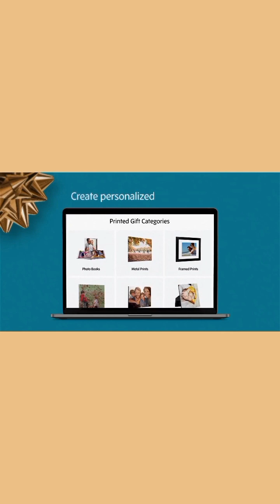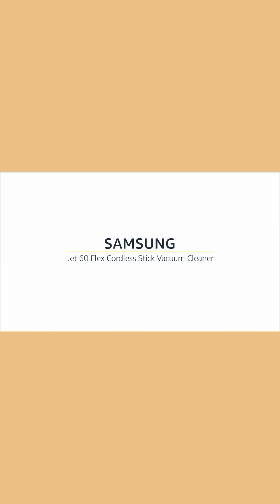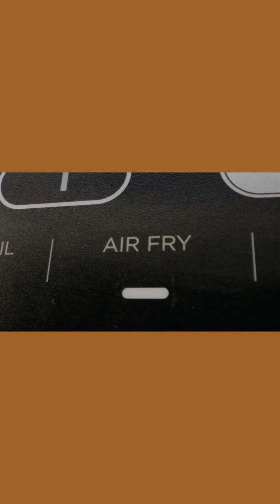Holiday Gifts Are Here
Amazon choice